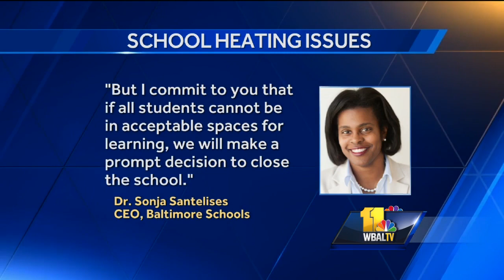Video: Crews to monitor schools for heating issues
All but one Baltimore City school will be open Monday after repairs were made to dozens of schools where heat was an issue. The district said Sunday evening that all schools except Calverton Elementary/Middle School will be open on schedule Monday. Calverton will be closed Monday, and staff should report to PDC at 2500 East Northern Parkway.